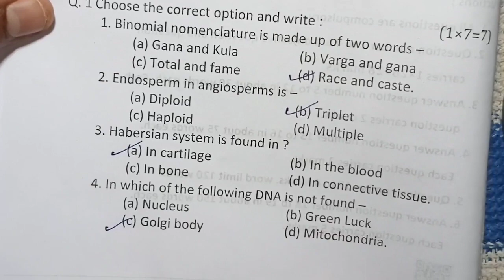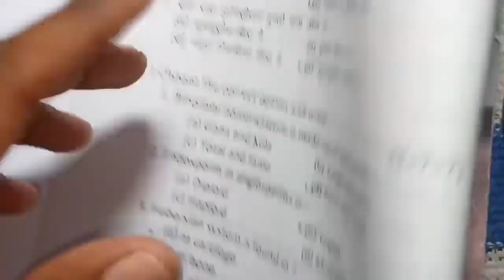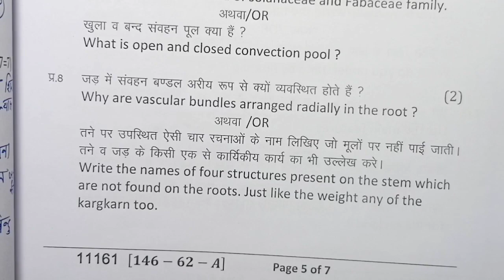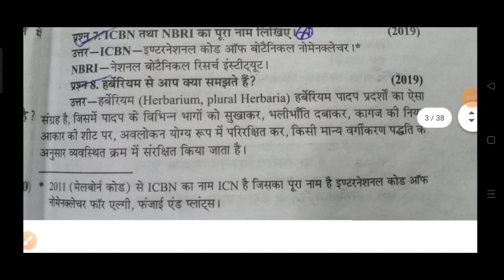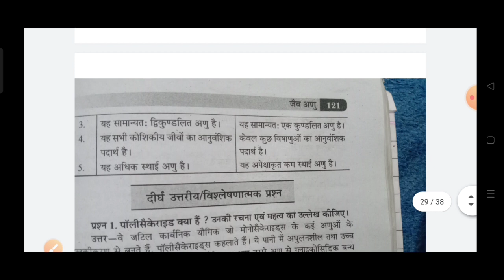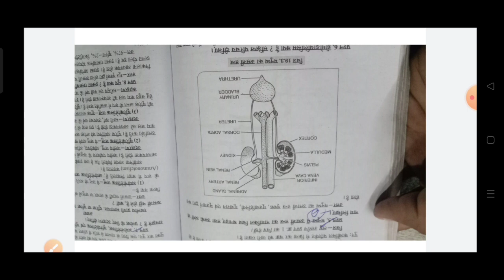class 11th biology paper 2023 / 11 april ka biology ka paper / 11th biology paper / जीव विज्ञान पेपर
class 11th biology varshik paper 2023 mp board / वार्षिक परीक्षा 2023 जीव विज्ञान पेपर ग्यारवीं / biology paper real set A

class 11th biology annual exam paper 2023 / mp board annual exam 2023 class 11th biology paper

जीव विज्ञान का वार्षिक पेपर कक्षा 11वी का एमपी बोर्ड का रियल पेपर जीव विज्ञान का

vaarshik ka jiv vigyan ka paper MP board

aaj ka jiv vigyan ka paper kaksha gyarvin
aaj ka biology ka paper class 11th

class 11th biology varshik paper 2023 mp board / कक्षा 11वी जीव विज्ञान वार्षिक परीक्षा पेपर 2023

आज मैने वार्षिक परीक्षा 2022 23 से कक्षा 11वी विषय जीव विज्ञान का वार्षिक पेपर को समझाया है या फिर varshik paper class 11th biology या varshik paper kaksha gyarvin या फिर class 11th varshik paper 2023 biology इसके अलावा varshik paper 2023 11th ka या mp board varshik pariksha या फिर kaksha gyarvin vishay biology varshik pariksha का पेपर बताया है आशा है की वार्षिक परीक्षा कक्षा 11वी जीव विज्ञान का पेपर पसंद आ गया होगा

(4) kaksha gyarvin ka biology varshik pariksha

(6)kaksha gyarvin vishay biology varshik pariksha 2023

(8) kaksha 11 biology varshik paper

board